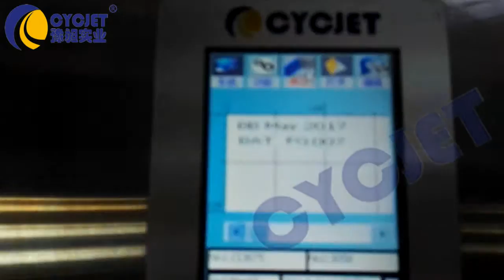CYCJET ALT390 Desktop Egg Stamping Machine/How to manual printing eggs/Egg Stamping System